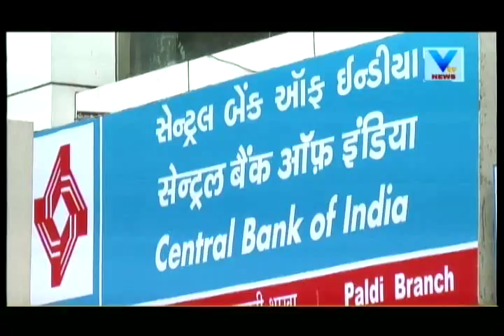Nationalized Bank's employees will be strike on tomorrow | Vtv News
Nationalized Bank's employees will be strike on tomorrow